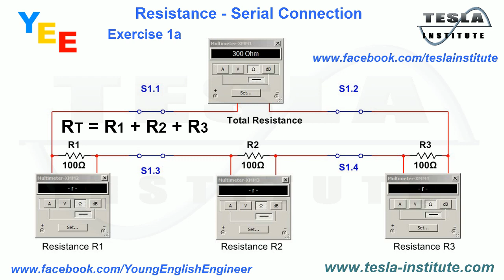Resistance Serial Connection Exercise 1b